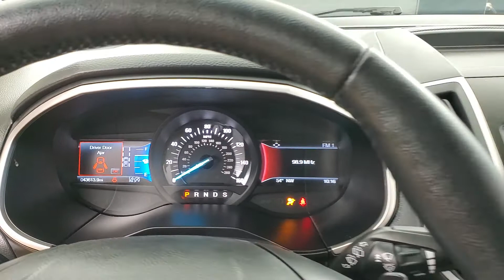2020 Ford Edge SEL NAVIGATION BACK-UP CAMERA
Stock #:A49102